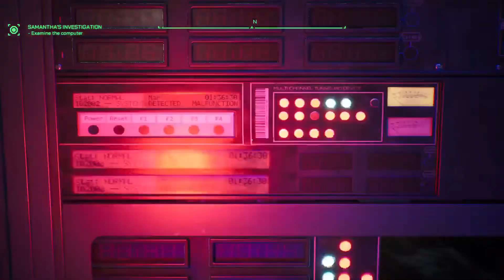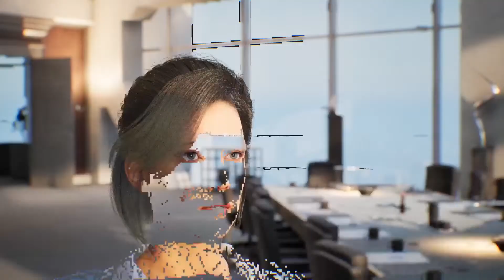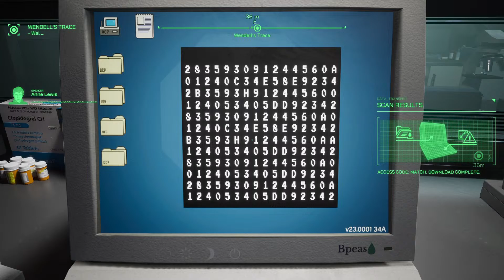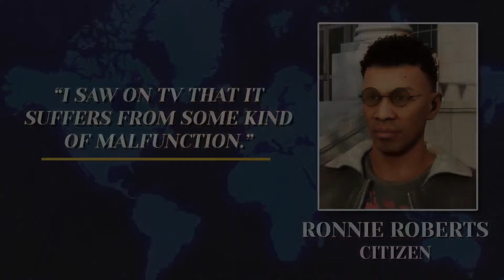Robocop at extreme difficulty part 3